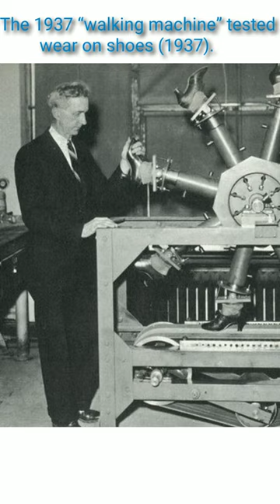Vol. 30 Rare Historical Photos (You Haven't Seen Before)